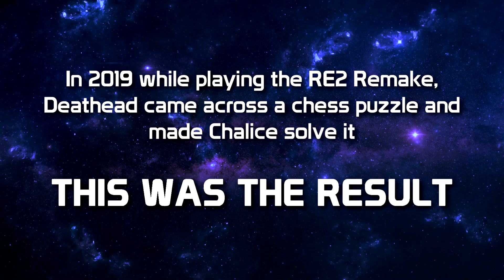Chalice VS Chess | Resident Evil 2 | Freezervision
Freezervision features Chaotic shenanigans from the staff, fans, and friends of Brainfreezerrr Studios.